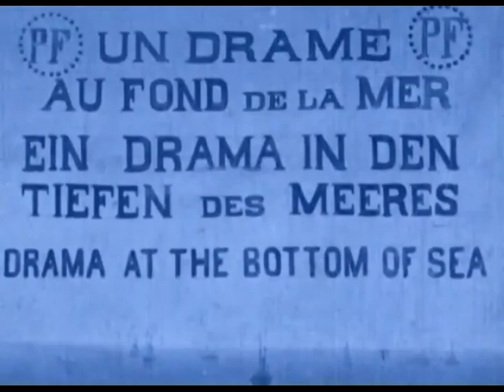Modern Silent Cinema and Phenakisto -- Drama at the Bottom of the Sea (silentfilm soundtrack)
New score by Modern Silent Cinema and Phenakisto for Drama at the Bottom of the Sea (Ferdinand Zecca, 1901).
Frame-rate slowed down.
Performed and recorded by Cullen Gallagher and Matt Barry